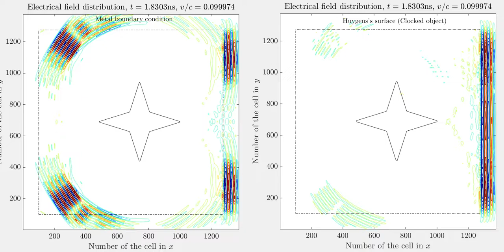Invisibility with Huygens Surface - Including Motion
Left: without Huygens Surface
Right: with Huygens Surface.